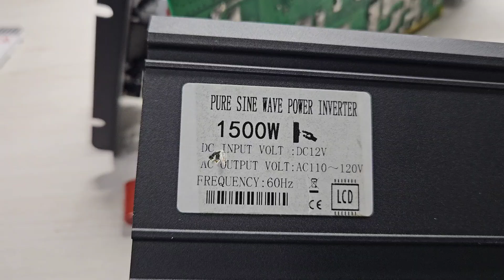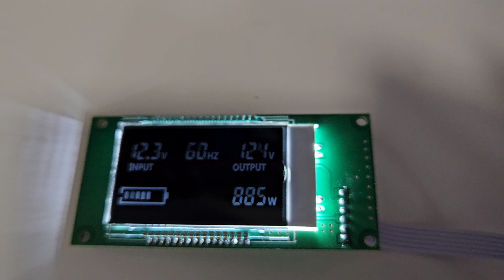O Inversor TOP do☀️ OFF GRID resolvido ! Swipower 1500W real 3000W Pico no Brasil zero taxas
4PCS 52Ah Kingbo Lifepo4
4PCS 100Ah Kingbo Lifepo4
4PCS 105Ah Kingbo Lifepo4
2PCS 206Ah Kingbo Lifepo4
2PCS 280Ah (8000 CICLOS) Kingbo Lifepo4